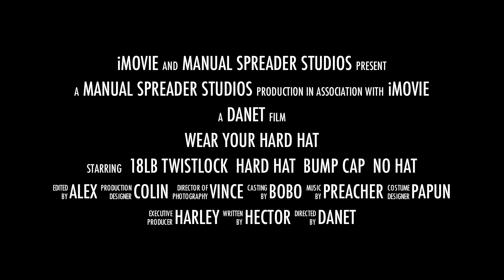Hard Hat!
An 18lb twistlock versus a hard hat, bump cap & a 'bare head'...